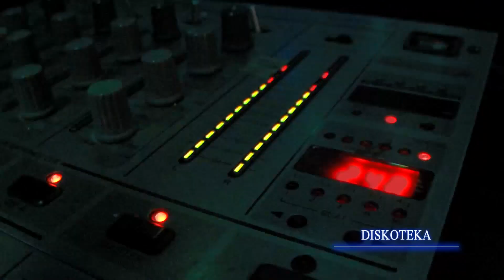Intermeco Posetite Nis 14